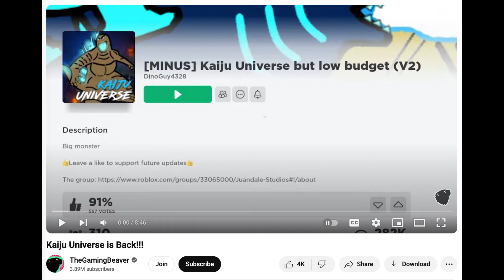Kaiju Universe Re-Opening: EXPECTATIONS VS REALITY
today im talking about kaiju universe after toho does funny stuff
remember guys godzilla minus one best movie ever and godzilla x kong bad